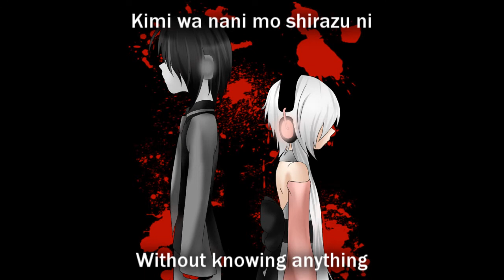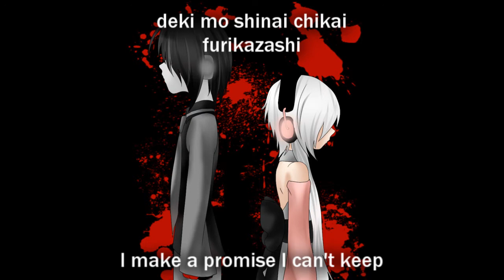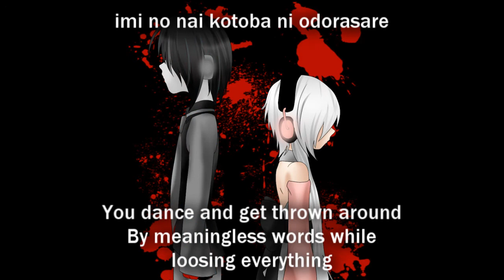【UTAU】 anti-chlorobenzene 【Allegra Airashiine, Aido Feirune】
Aido and Allegra singing Anti-chlorobenzene
original by rin and len kagamine
Song by オワタＰ (Owata-P)
.ust by Utaureni
pic by Wolfy (me)
yay! you can now download Allegra's Act 1!

i love this song so much.. but i like paradichlorobenzene a little better (partially because i favor Len over Rin X3). And scince i just downloaded Aido's act 3 i wanted to use it. and i just finished Allegra's act 1! so i compiled it all into one bite-size video X3

so enjoy this little bite-size thingy that i didn't spend to much time on :P